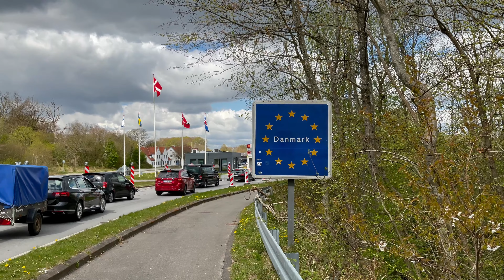[4K] My 2022 Highlights in 100 Seconds